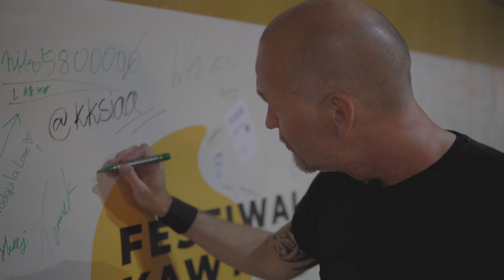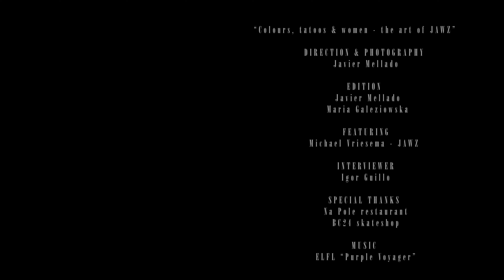Dutch artist in Poland, JAWZ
In this short documentary Spanish film maker Javier Mellado sneaks into the life of a Dutch artist named JAWZ.
After 10 years in Poland finally there is recognition and respect from the scene.
DIRECTION & PHOTOGRAPHY
      Javier Mellado
     EDITION
       Javier Mellado
       Maria Galeziowska
      FEATURING
     Michael Vriesema - JAWZ
      INTERVIEWER
      Igor Guillo
     SPECIAL THANKS
      Na Pole restaurant
      BC24 skateshop
     MUSIC
      ELFL “Purple Voyager”